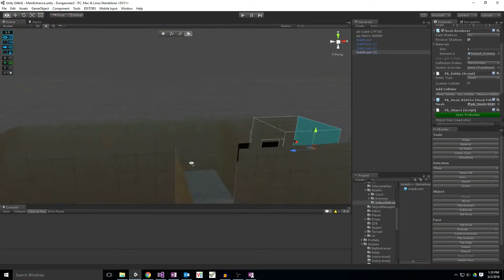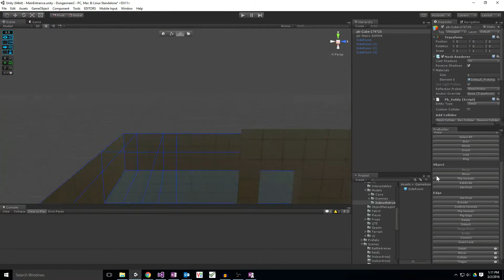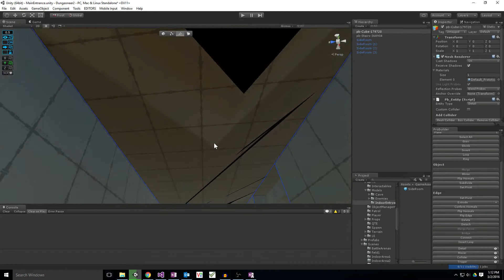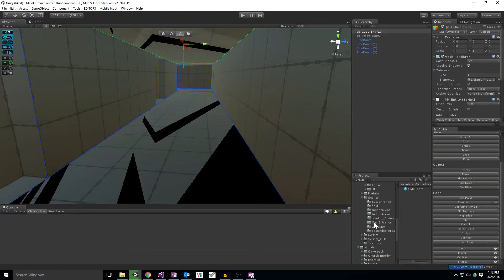Quick Tip - Lighting Repair with ProBuilder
I came across an issue with lighting being lost when creating more complicated levels and here is a quick and easy way to force a refresh.